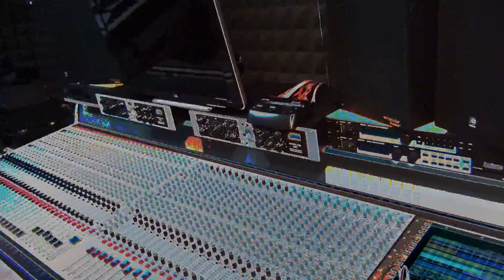HERE SHE COMES Tony Utz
TROOVOX Musikvideo des Songs „HERE SHE COMES" von Tony Utz.